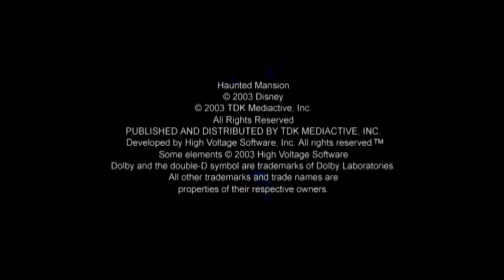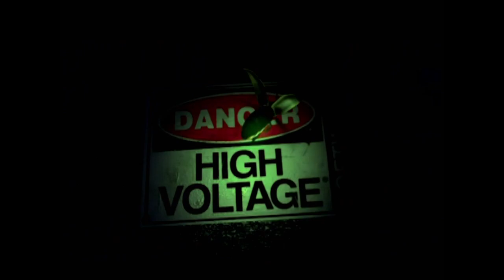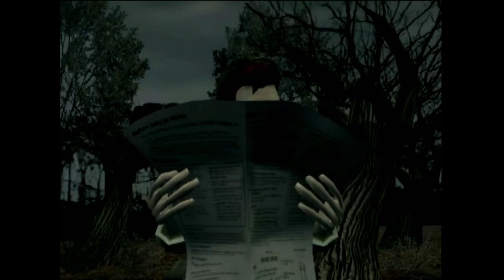FREE MOVIE PASS INSIDE* | Disney's The Haunted Mansion [Part 1]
*Offer expires 12/13/03